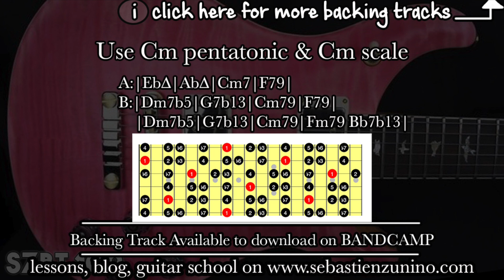Easy Groove Backing Track in C minor | SZBT 109